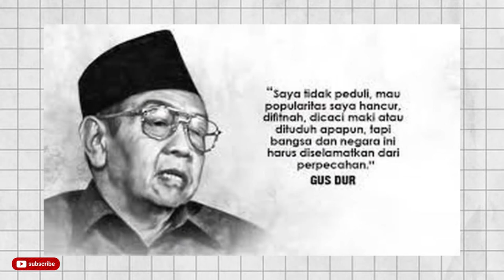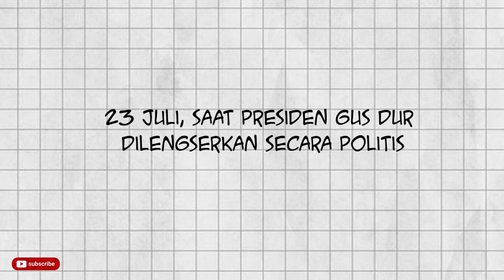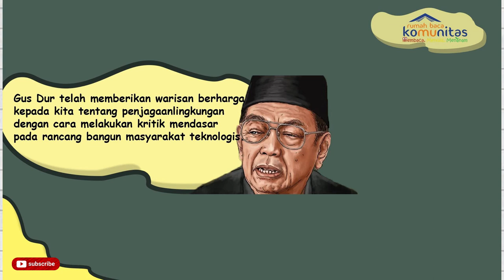Cerita ALM Gus Dur yang Membekas dan Tak Pernah Habis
Video ini untuk mengenang jasa alm.gusdur untuk bangsa indonesia
Kiai Haji Abdurrahman Wahid yang sering dikenal dengan nama Gus Dur adalah salah satu tokoh nasional yang banyak mewarnai perjalanan bangsa Indonesia. Cucu ulama besar KH Hasyim Asy'ari
Gus Dur dicintai manusia, karena mencintai kemanusiaan. Kacamata Gus Dur adalah kemanusiaan. Bukan lagi golongan, kelompok atau agama," kata Gus Mus.